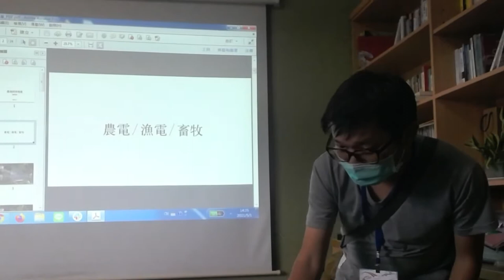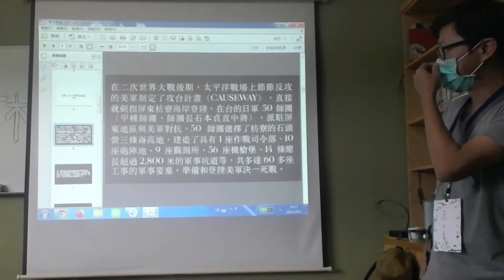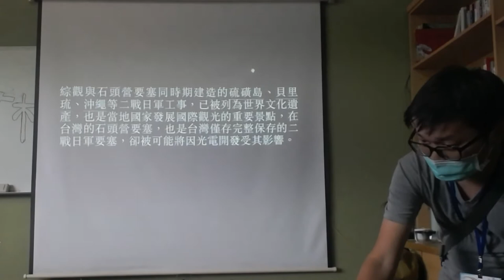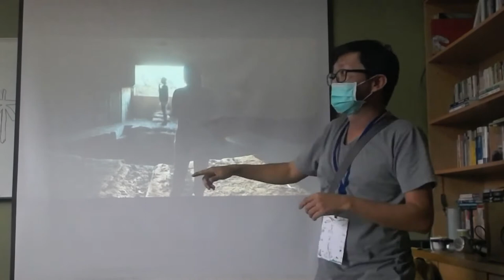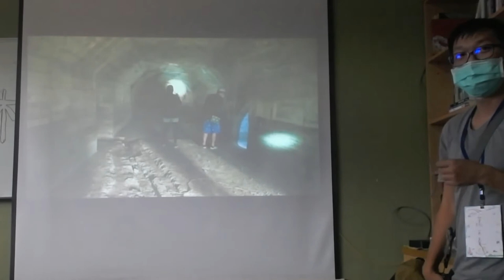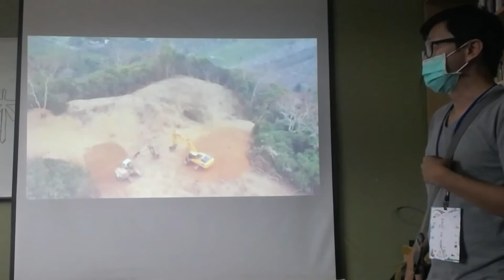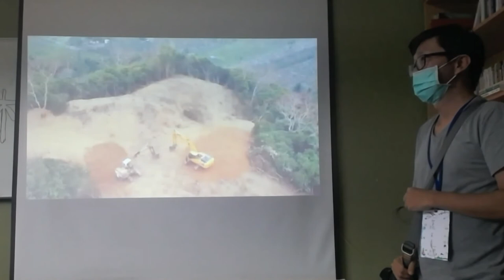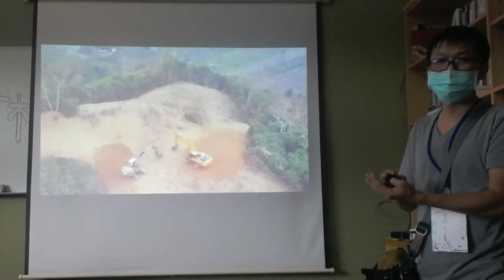南庄桐花松 2021 - 短講 - 屏東石頭營光電案